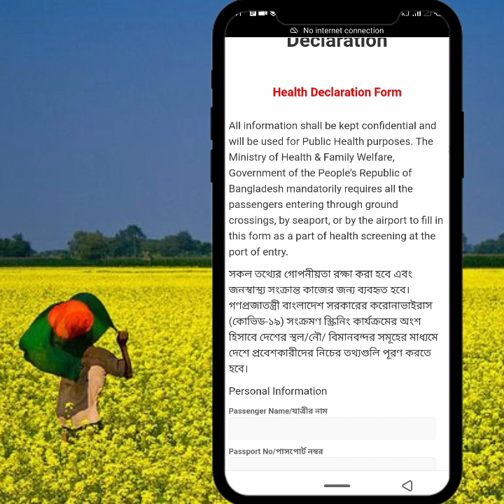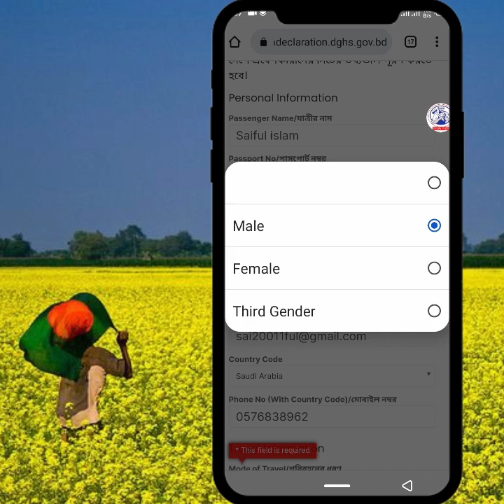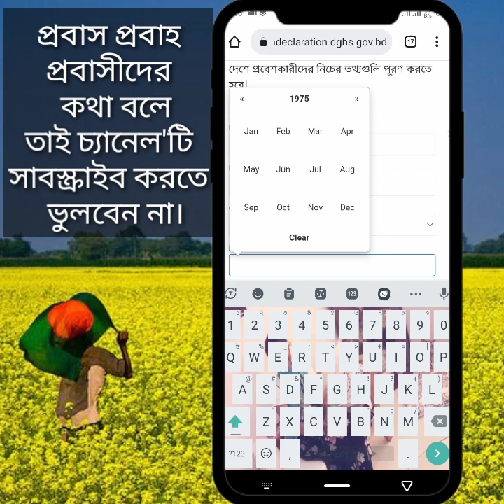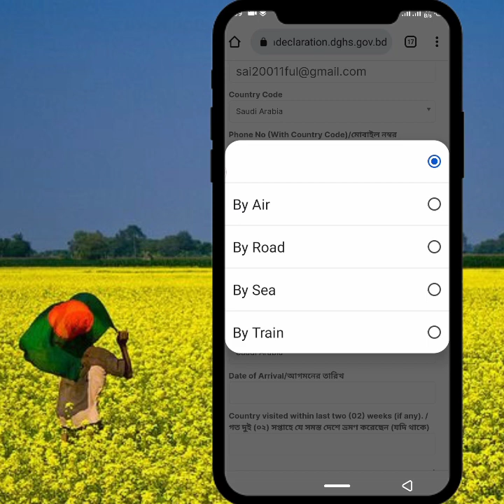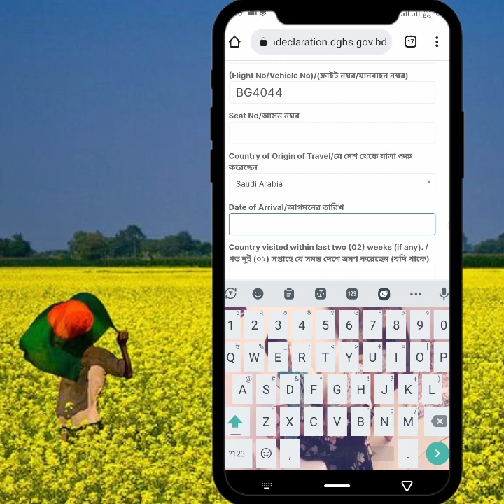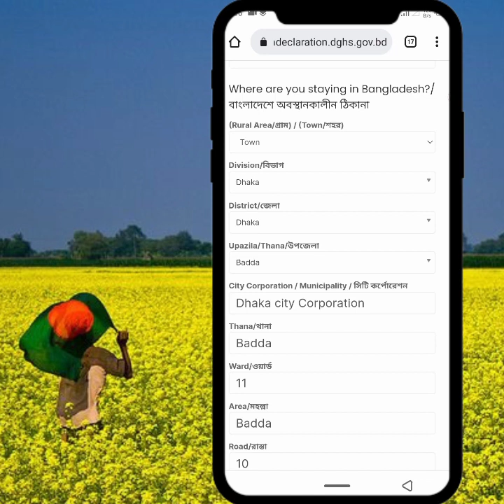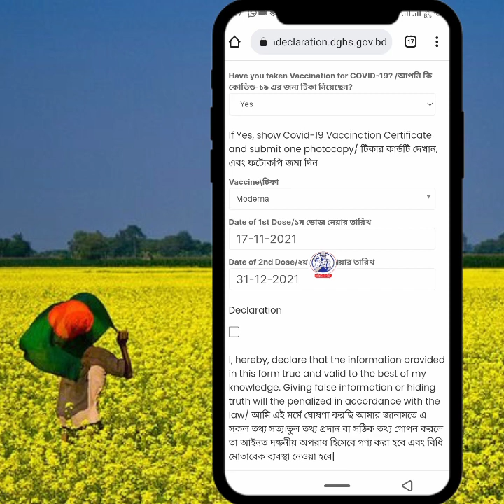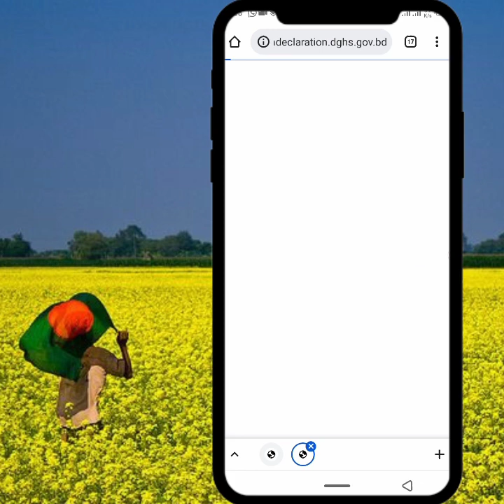বাংলাদেশে প্রবেশের পূর্বে Health Declaration Form ফিলাপ করবেন যেভাবে | প্রবাস প্রবাহ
৭ এপ্রিল বেসামরিক বিমান চলাচল কর্তৃপক্ষের চেয়ারম্যান সহ সংশ্লিষ্ট সকলকে চিঠি দিয়ে এই সিদ্ধান্ত জানিয়েছে স্বাস্থ্য অধিদফতর।

যে কোনো দেশ থেকে বাংলাদেশে প্রবেশ করতে হলে  ৩ দিন আগেই অনলাইনের মাধ্যমে হেলথ ডিক্লারেশন ফর্ম পূরণ করতে হবে সকল যাত্রীকে।

এই চ্যানলের অন্যান্য আরো ভিডিও দেখুন

probash probah
How do I reset my Tawakkalna password
How can I open Tawakkalna without Absher
How do you retrieve a forgotten passwor
How can I change my Tawakkalna number
Forget Password in Tawakkalna App
tawakkalna app password reset
tawakkalna password forgot
tawakkalna login
tawakkalna login account
tawakkalna password example
tawakkalna online
tawakkalna account
tawakkalna sign in
Online Visa Checking - BMET
Recruiting Agencies - BMET
BMET CHECK BD | BMET SMART CARD
কিভাবে BMET স্মার্ট কার্ড BD চেক করতে হয়
bmet training certificate check
কফিলের অনুমতি ছাড়া কাফালা
কফিল পরিবর্তন
qiwa agreement system
qiwa job contract system saudiarabia
আকামা চেক
হুরুব চেক
খুরুব চেক
হুরুপ চেক
ছুটি চেক
আবশের একাউন্ট